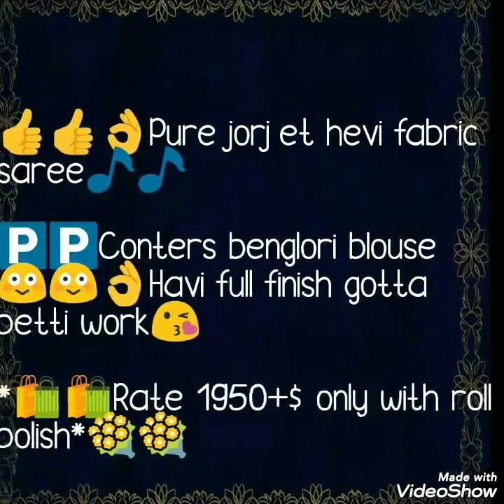Beautiful Gota Patti work Party Ware sarees Latest Collection 2020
Hello all..
Today's collection is beautiful party ware gota work sarees. Different patterns and designs are added in this collection. Some are with contrast blouse some with running blouse pice.  Border work also very beautiful. Some sarees are with heavy work some with light border.Watch this video until the end.

1 . watsup for order: 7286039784
 2. no negotiations please
 4.Sorry, cash on delivery service is not available
 5.payment can send through RTGS,,google pay or paytm,account transfer.
 6.Dispatch will be with in 2 3 day after payment
 7.After dispatching we will send you courier number through watsup
 8.Depends on distance item will receive.normally 7 to 10 working days
 9.Take video at the time of parcel open
10.if you find any damages you can returned to same address
11.we supply all over  india,and overseases also.